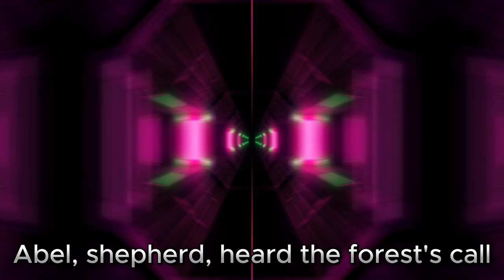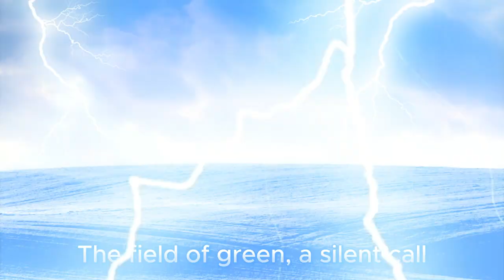Cain and Abel Song | Bible song | Kids song| Christian Music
**A haunting ballad about brotherhood, jealousy, and a tragic choice. **
This amazing song explores the story of Cain and Abel from the Bible's Book of Genesis. With catchy beats, dubstep drops, it's a touching reminder of the consequences of anger and the power of forgiveness.

(Verse 1)
Cain and Abel, brothers two
Born outside the garden, skies of blue
Cain, a farmer, strong and tall
Abel, shepherd, heard the forest's call
(Chorus)
Two paths they walked, hearts yet entwined
One with the grain, one with the kind
Offerings they made, beneath the sun
But only Abel's favor won
(Verse 2)
Smoke rose high, a jealous tear
A burning question, filled with fear
"Why not mine?" Cain's anger grew
A twisted thought, a heart untrue
(Chorus)
Two paths they walked, hearts once entwined
(Bridge)
The field of green, a silent call
Cain's shadowed hand, a bitter fall
A brother's trust, a love betrayed
In that dark field, a life was flayed
(Chorus)
Two paths they walked, hearts turned to dust
One with the grain, turned into rust
Offerings they made, beneath the setting sun
But only silence, for the other one
(Outro)
The wind whispers through the lonely field
A mournful song, a story revealed
Cain's heavy heart, a world of pain
The weight of choice, a life stained